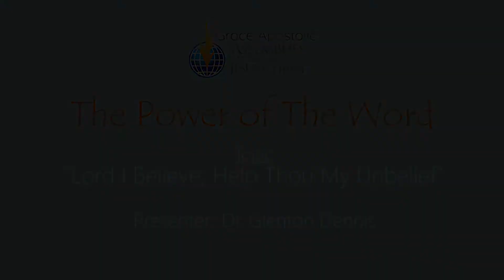Grace Apostolic ALJCJ Bible Study (Week of Apr 19-25) | Speaker: Bishop Dr. Glenton Dennis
Join us today as we share in the scriptures.

The topic for this week's study with our Pastor, Bishop, Dr. Glenton Dennis, is "Lord I Believe; Help Thou my unbelief".